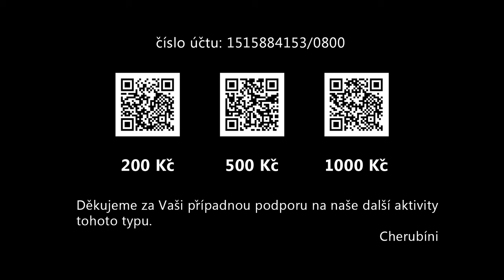Mnislav Zelený - Atapana v Čajovně Cherubín 5 .5. 2023. Sex s smrt u indiánú jižní Amazonie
video zpracoval Filip Rendl

Čajovna Cherubín je unikátní čajovna svého druhu vybudována v roce 2011 v Řevnické maštali za účelem setkávání lidí a sdílení jejich kulturních aktivit.